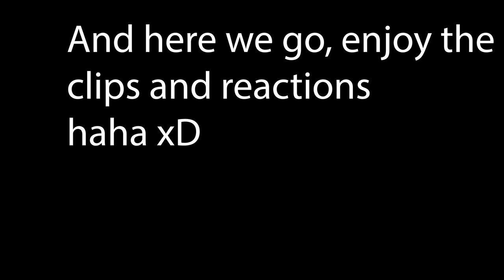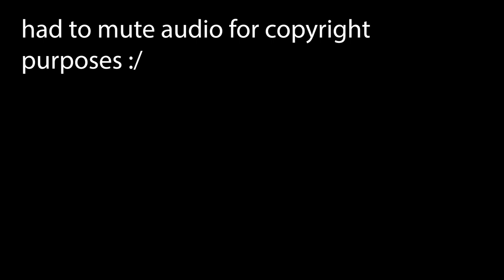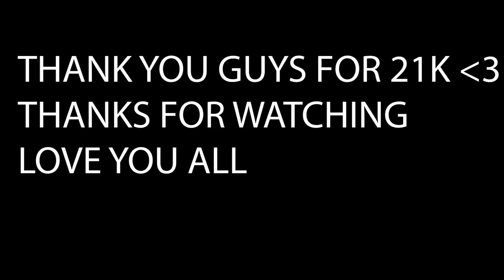MY LUCKIEST MOMENTS IN HYPIXEL SKYBLOCK